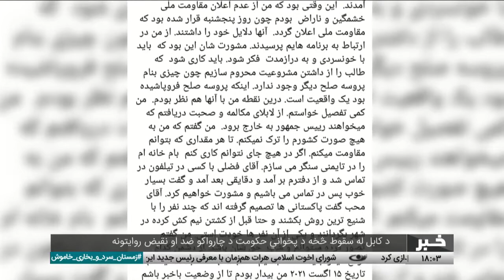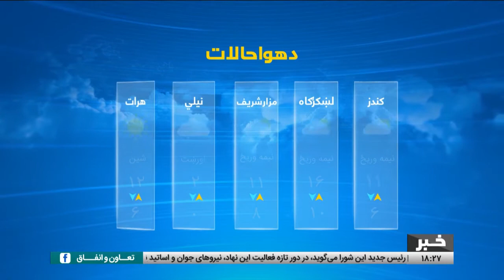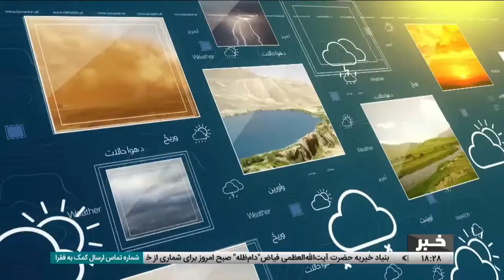د شپږ بجو خبرونه، ۱۴۰۰ کال د مرغومې ۱۲مه - تمدن ټلویزیون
د افغانستان او نړۍ مهم خبرونه:
د کابل له سقوط څخه د پخواني حکومت د چارواکو ضد او نقیض روایتونه
کابل ـ د قاسم سلیماني له دوهم تلین څخه نمانځنه
هرات ـ پر اړمنو کسانو د ایران سرکنسولګرۍ له لوري د خوراکي توکو وېشل کېدل
هرات ـ د اسلامي اخوت شورا په رهبرۍ کې د بدلونونو رامنځته کېدل
غزني ـ یوشمیر حکومتي کارکوونکو ته د روزنیزې برنامې په لاره اچول
په راتلونکو دوو ورځو کې په ټول هېواد کې د واورې او باران د اورښت وړاندوینه
کابل ـ د پاسپورت ریاست بیا فعالېدو لپاره د چمتووالي اعلان
وبه ګورئ
بامیان ـ د حضرت آیت الله فیاض (دام ظله) خیریه بنسټ له لوري د خوراکي او سوند توکو ویشل کېدل
تهران ـ د قاسم سلیماني له دوهم تلین څخه نمانځنه
آلمان ـ د کرونا واکسین پر تطبیق د آلمان د لومړي وزیر ټينګار
د امریکا او اوکراین د ولسمشرانو ترمنځ ټلفوني خبرې
د اومیکرون خپرېدا او ناسمې هوا له امله په نړۍ کې د الوتنو د بندېدو دوام

تمدن ټلویزیون د همپالنې او ارزښت محوره رسنۍ ده، چې د حضرت آیت الله العظمی محسني (ره) په لوړ همت سره رامنځته شوې ده.